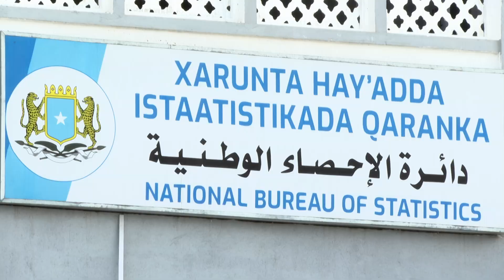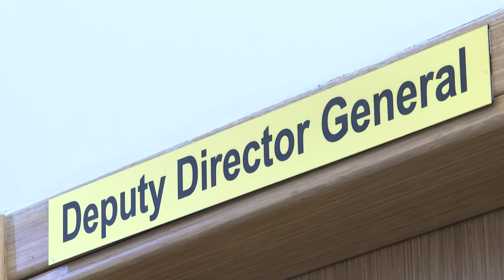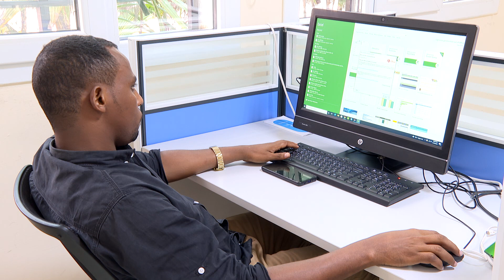Creation of the Somalia National Bureau of Statistics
SNBS is exclusively mandated to conduct the collection, collation, compilation, coordination, analysis, evaluation and dissemination of all National Statistical Information via the establishment and management of a centralized National Statistical System (NSS), as well as conducting national population census, surveys, collection and assembling of socio-economic statistics. SNBS also validates and conducts periodic dissemination of all national statistical information to preclude wastage emanating from duplication of duties and overlap.